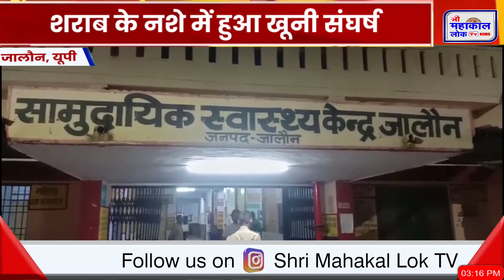UTTARPRADESH_ BIG_ NEWS_ योगी सरकार के नगर विकास और ऊर्जा मंत्री एके शर्मा बांदा पहुंचे...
योगी सरकार के नगर विकास और ऊर्जा मंत्री एके शर्मा बांदा पहुंचे...जहां उन्होंने चुनावी जनसभा को संबोधित करते हुए कांग्रेस पर जमकर हमला बोला...एके शर्मा ने कहा कि, कांग्रेस कंफ्यूज पार्टी है...इसलिए कांग्रेस के बजाए बीजेपी वोट देकर आरके सिंह पटेल को भारी मतों से विजयी बनाएं.watch shrimahakalloktv topnews hindinews modi election_news cm_yogi_news loksabhaelection2024 UPNEWS UTTARPRADESH UPLATESTNEWS news @shrimahakalloktv

WATCH THIS VIDEO ALSO ON FACEBOOK PLATFORM